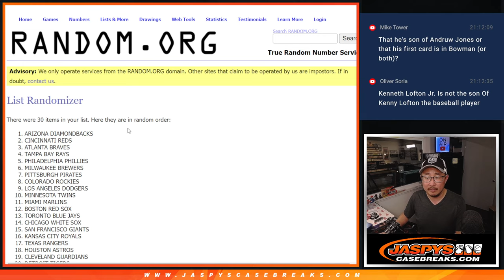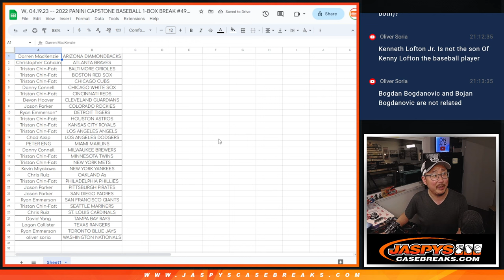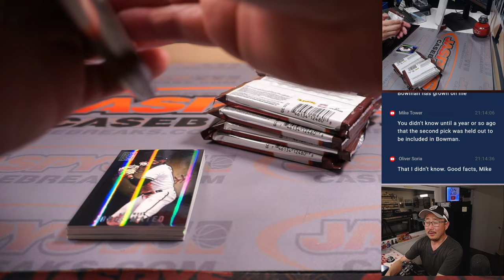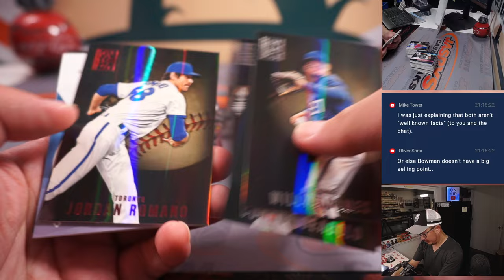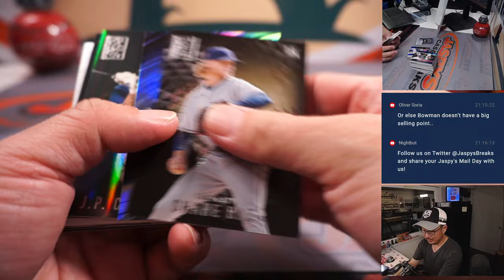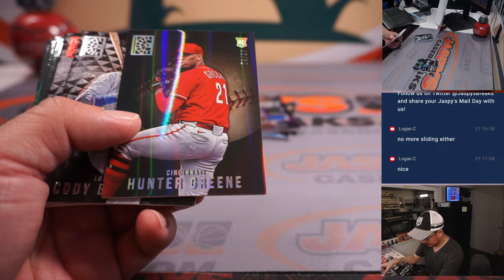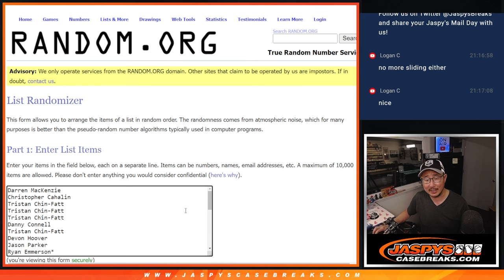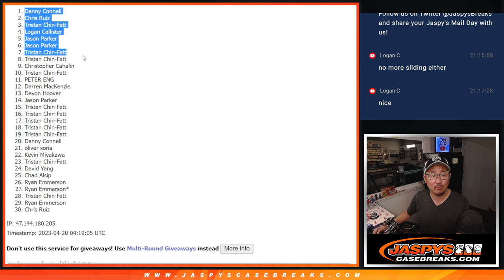W, 04.19.23 -- 2022 PANINI CAPSTONE BASEBALL 1-BOX BREAK #49 *RT*